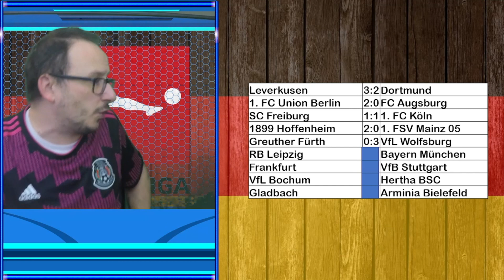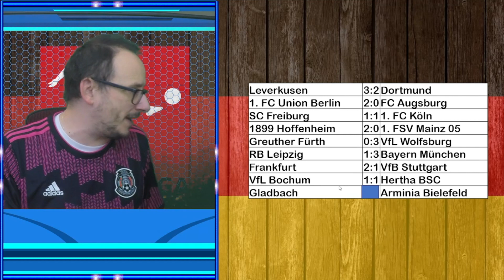2021/22 Bundesliga Predictions - Matchday 4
56% |||. 28.4K/50K

Stevie Wotsa

. 28% 7/25

The 2021/22 Bundesliga season is here and in this video I will show you my predictions for matchday 4.

Who do you think will win the league this season?

The matches we will be predicting are:

Bayer Leverkusen vs Borussia Dortmund
1. FC Union Berlin vs FC Augsburg
SC Freiburg vs 1. FC Köln
1899 Hoffenheim vs 1. FSV Mainz 05
SpVgg Greuther Fürth vs VfL Wolfsburg
RB Leipzig vs Bayern München
Eintracht Frankfurt vs VfB Stuttgart
VfL Bochum vs Hertha BSC
Bor. Mönchengladbach vs Arminia Bielefeld